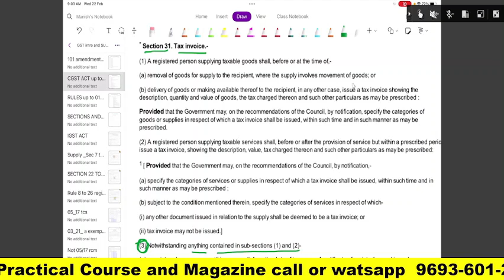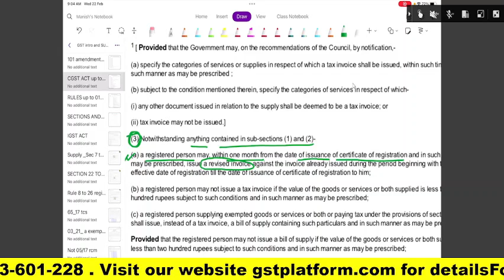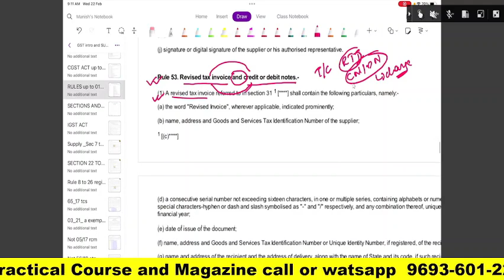GST TAXPAYER INVOICE में ना करे ये गलती | TAX INVOICE को REVISE कर सकते है या नहीं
Team GSTPLATFORM